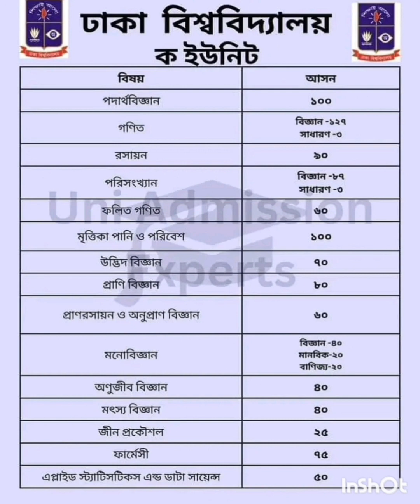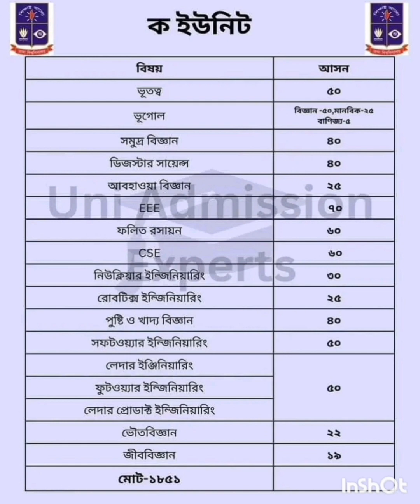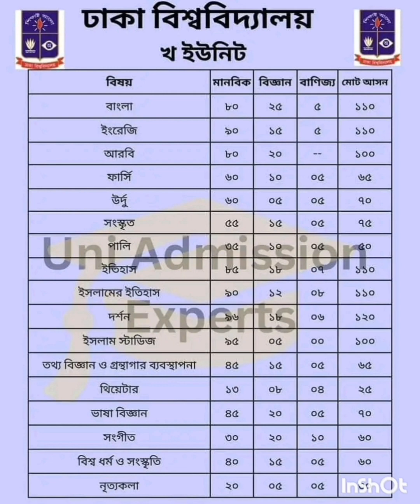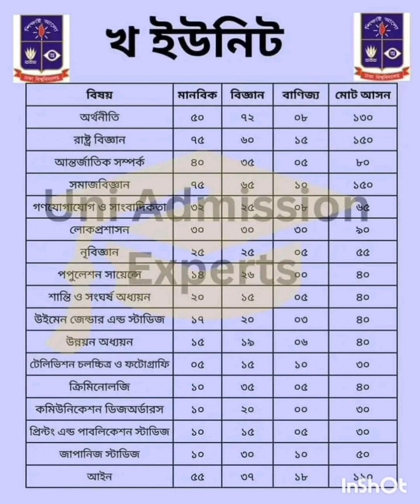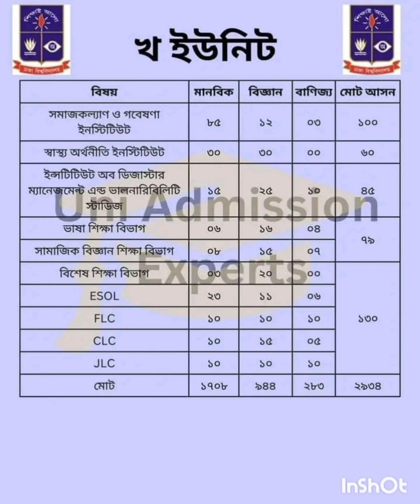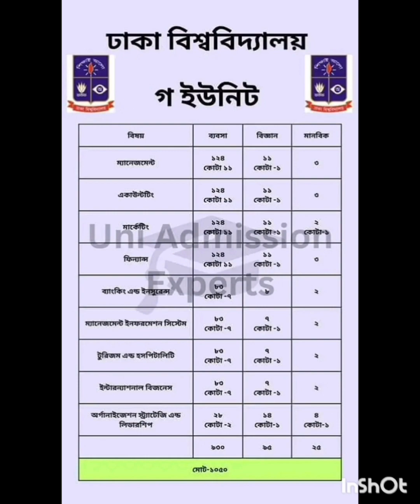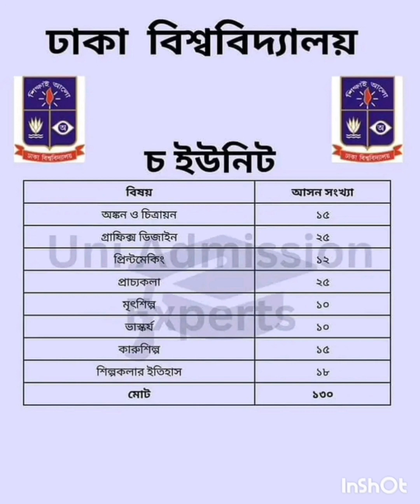ঢাকা বিশ্ববিদ্যালয় আসন সংখ্যা বিস্তারিত